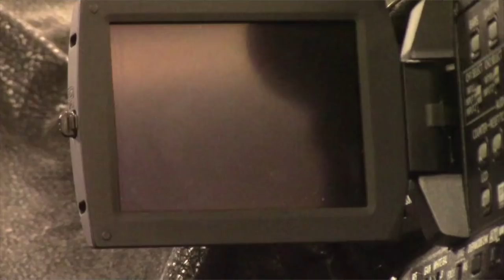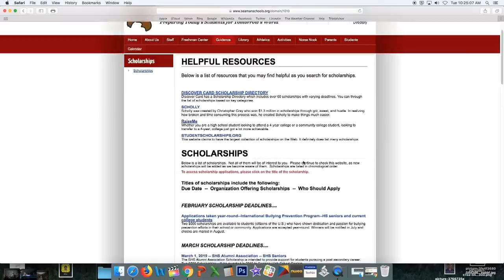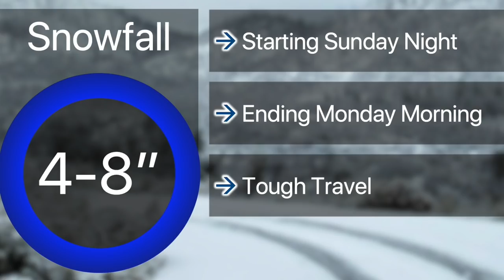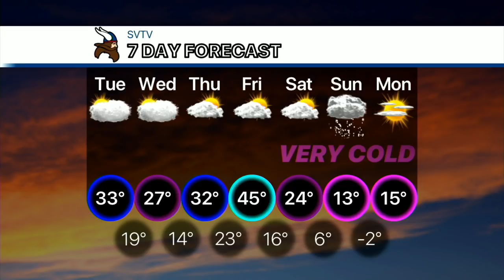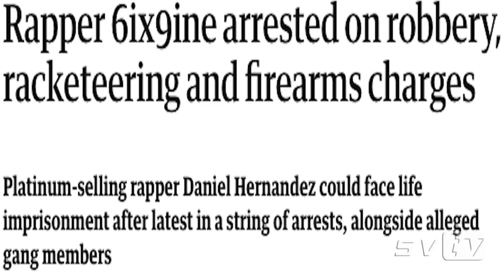2-26-19 SVTV Daily News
Stories: Basketball, Scholarship Opportunities, Meme Analysis
Anchors: Jessica and Madison
Weather: Josh